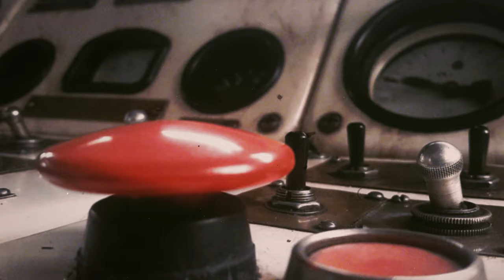Pennhurst Asylum Official Trailer (2021)